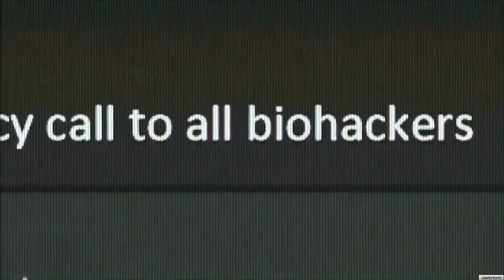Black Death HD